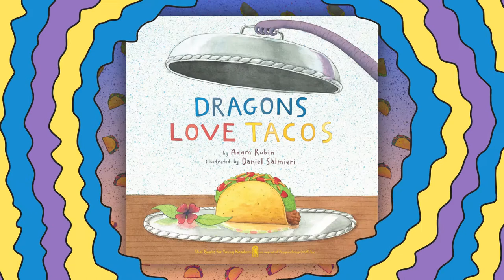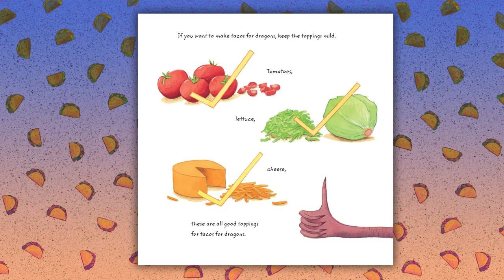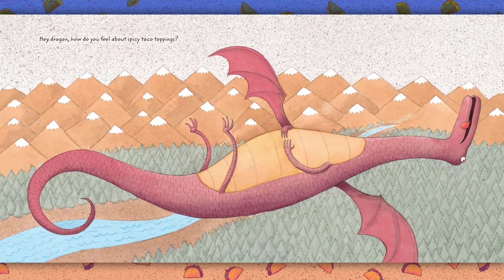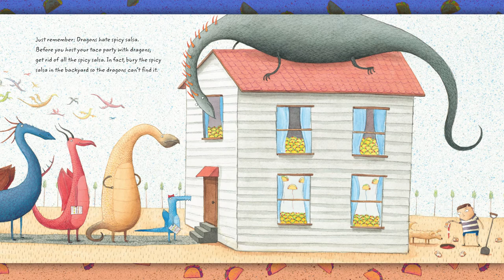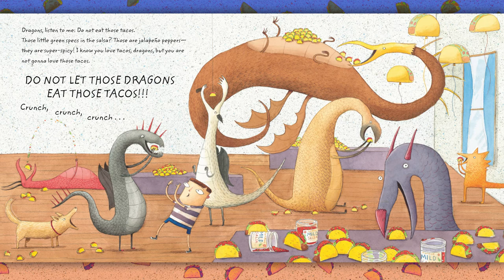Dragons Love Tacos - by Adam Rubin || Kids Book Read Aloud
Hey kid! Did you know that dragons LOVE tacos? They do! But did you also know you should NEVER feed them spicy salsa? Read along to find out what happens if you do!